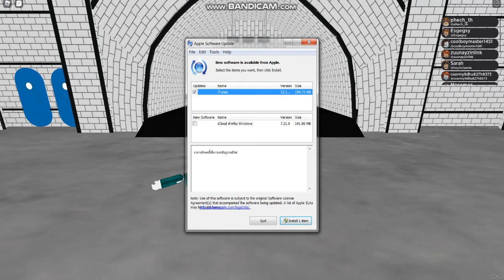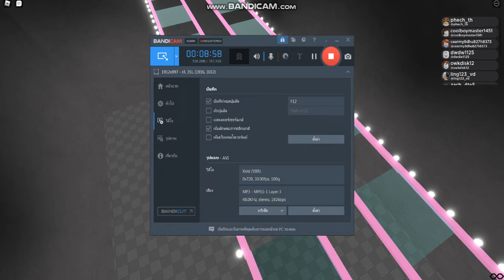roblox squid game glass stepping เหยียบผิดชีวิตเปลี่ยน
ขอบคุณที่ดูนะครับ ^_^
ส่วนใครที่อยากจะเล่นแมพนี้นะครับ ลิ้งค์อยู่ใต้คลิปนะครับ ^_^